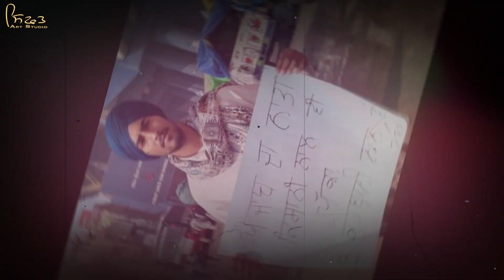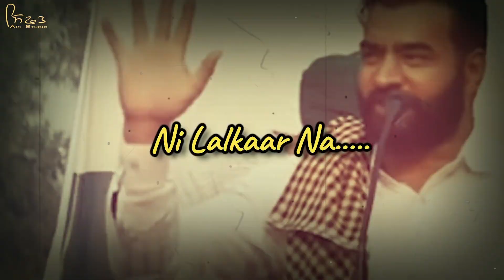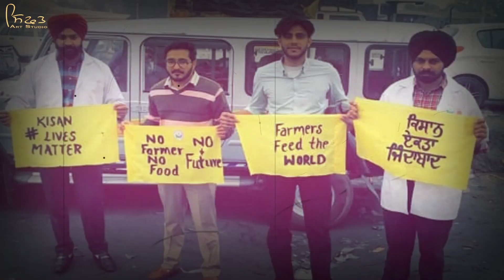Hakk Dilliye - Sidhu Loveraj || Sifat Art Studio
With the blessings of S. Pritpal Singh

Sifat Art Studio in union with Eveaura Music  Presents a (Official Video) of “HAKK DELHI-A-“ Song, Sung by “ Sidhu Loveraj “. The music of new punjabi song is given by “Sabi  ”. The Video of latest Punjabi Song is Directed by “Old Skool ”.

♫ Song         --    Hakk Dilliye
♫ Singer       --    Sidhu Loveraj
♫ Lyrics       --      Sidhu Loveraj
♫Project Manager- Sunder Mohan Singh
♫ Mixing      --     Sabi
♫ Director   --     Old Skool
♫ Produced By - Official Rj Record
♫ Label.      --   Sifat Art Studio

Special Thanks  -    Dave Dillon    Harp Farmer    Gavy Sidhu  Heer   Harman Gill Nav Chahal      Zonaib Zahid   Jass Galib

Singer - @sidhu_loveraj
Director-@aslioldskool
Label - Sifat_art